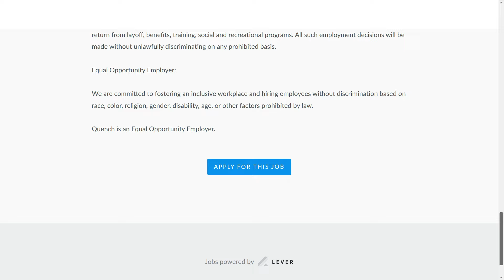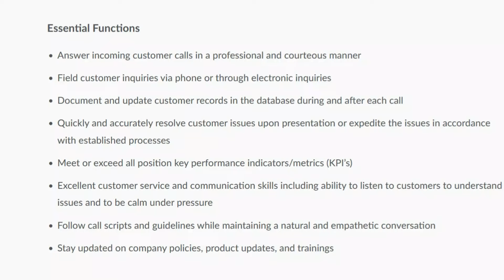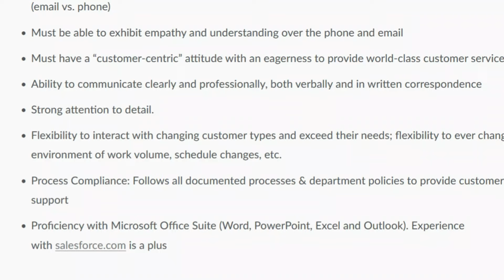HIRING NOW ! No Experience Work From Home Job Paying $3,749/Month (They Will Train You)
If you're looking for an easy remote job that will pay enough to cover your bills, here's one for you !  This is a no-experience-needed work from home Customer Support job that pays a median salary of over $21 per hour.

💰 *CAREER BUMP* Learn all the right skills needed for any job

*THINGS I FEEL THE NEED TO SAY*

🙂 Remote & work from home jobs go fast !  I do my best to bring you the most recent job leads; I have no control on how long a job is available so I encourage you to apply ASAP.

Grab this easy, no experience work from home job before someone else does !